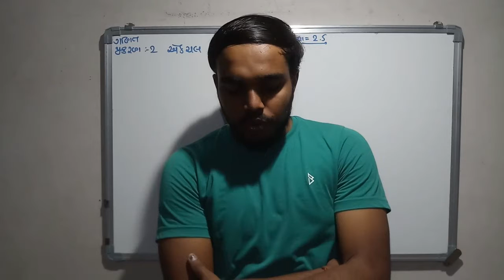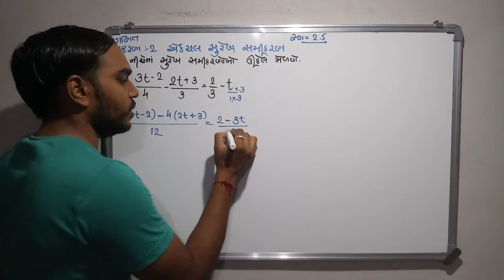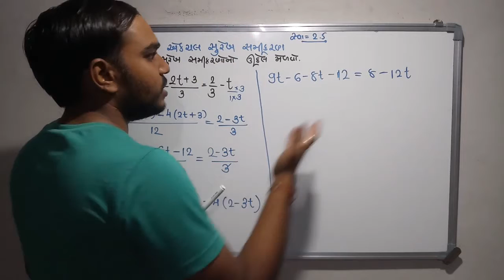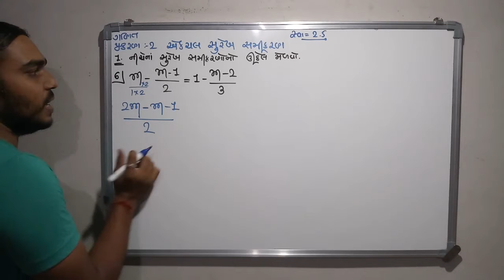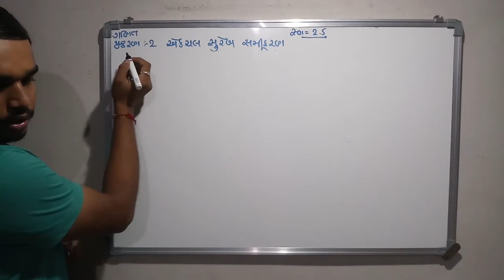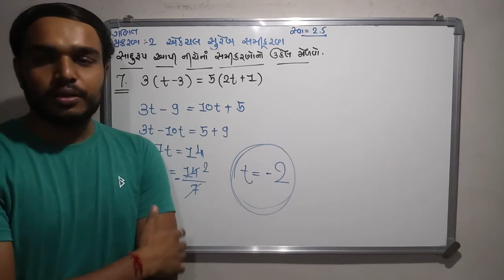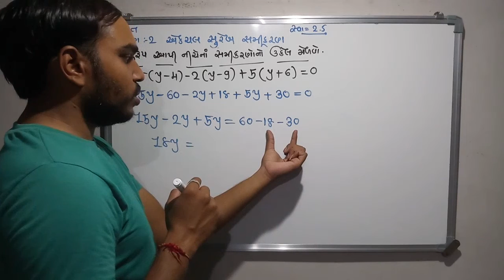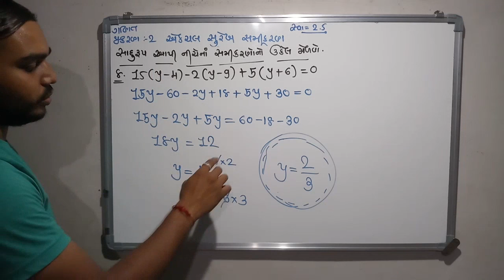Std 8, maths, chapter-2 (એકચલ સુરેખ સમીકરણ ) ,NCERT in Gujarati medium by shreyansh school